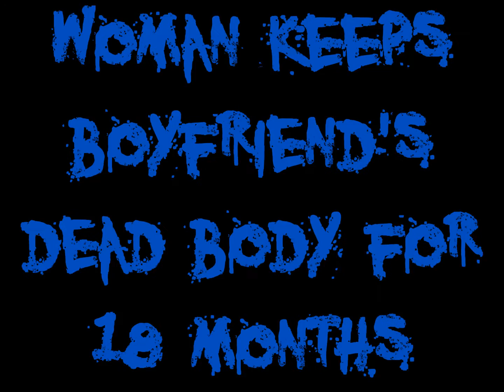WOMAN KEEPS BOYFRIEND'S DEAD BODY FOR 18 MONTHS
An elder Michigan woman keeps her dead boyfriend's body for 18 months in the apartment!